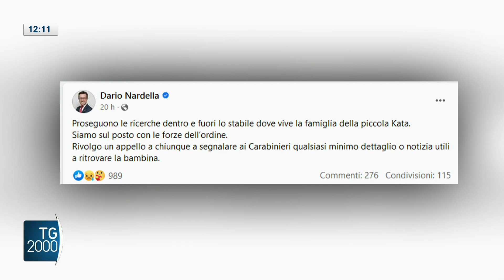Bimba scomparsa a Firenze, proseguono le ricerche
Firenze, ancora senza esito le ricerche della piccola Cata. Gli inquirenti dicono "tutte le ipotesi sono aperte. Il servizio di Elena Seno.